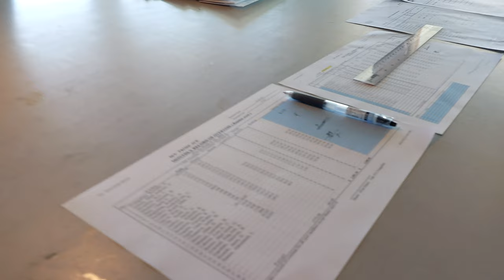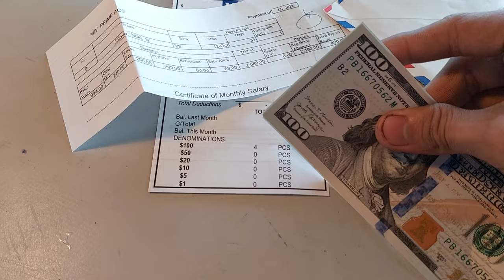Sahod ng Seaman 2023 / Seaman's Salary 2023 | Jalopaps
Ang sahod na ito ay estimate lamang, ang bawat seaman ay iba iba ang sahod base sa kanilang barkong sinasakyan at kumpanyang kinabibilangan.

Thank you and enjoy watching ! GODBLESS!